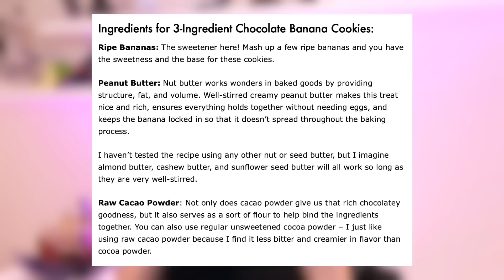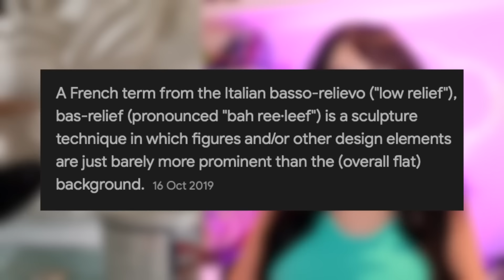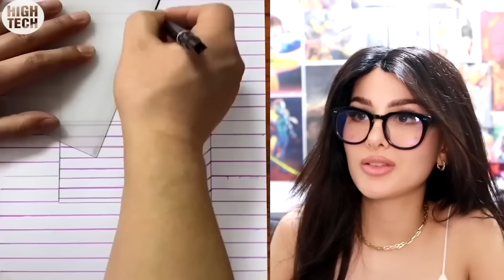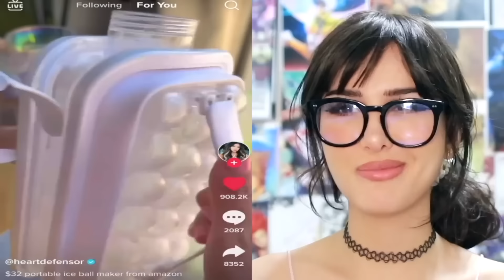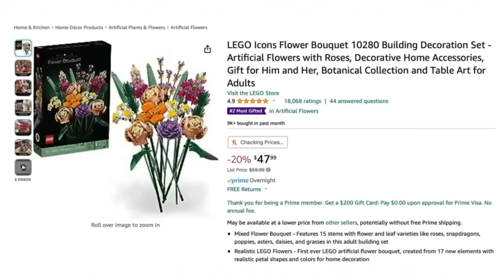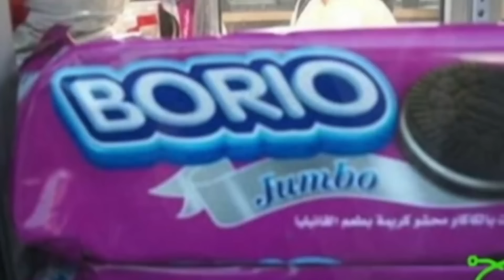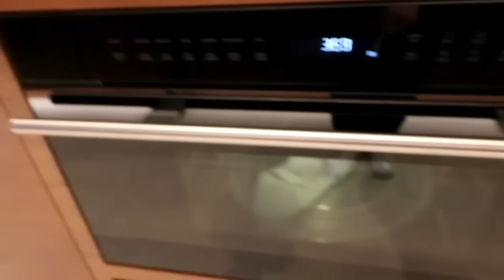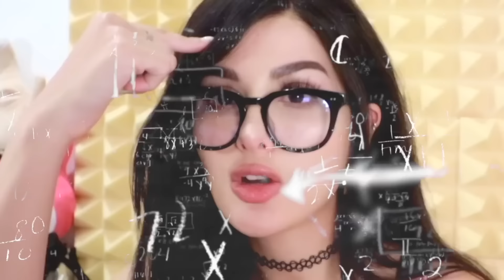We Check Out Sssniperwolf's Most Creative DIY Ideas!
CHAPTERS:
00:00   5 Minute Hacks needs to be stopped
09:11   5 min craft hacks that are literal brain rot
19:47   Dumb Life Hacks That Make My Brain Hurt
28:44   Most Creative People On TikTok
38:51   Creative People On Another Level
47:56   Genius Inventions And Gadgets You've Never Seen Before
59:46   The Most Creative People On The Internet
01:09:04   How Things Are Actually Made
01:19:36   Trying TikTok Life Hacks to see if they work
01:27:56   BEST HALLOWEEN DIY Decor Ideas
01:39:48   The Most Creative People On The Internet
01:48:35   I Tested Dumb Life Hacks to see if they work
02:00:02   Recommended Video To Watch Next